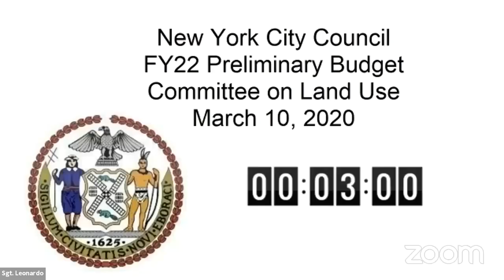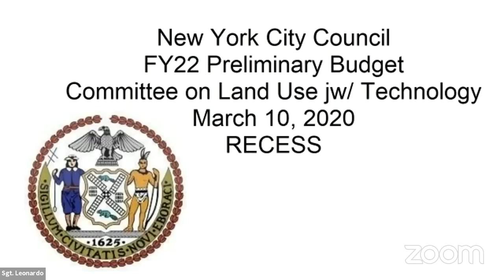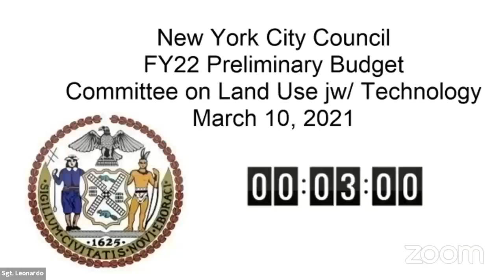Technology 2021-03-1... NYCC REMOTE TECHNOLOGY 03102021 Mon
Committee on Technology 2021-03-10T00:00:00 2:00 PM - REMOTE HEARING (VIRTUAL ROOM 1) - null

 KEY: null

 ID: 18513

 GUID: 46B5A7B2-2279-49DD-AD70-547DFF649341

Technology 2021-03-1... Technology 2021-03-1... NYCC REMOTE TECHNOLOGY 03102021 Mon